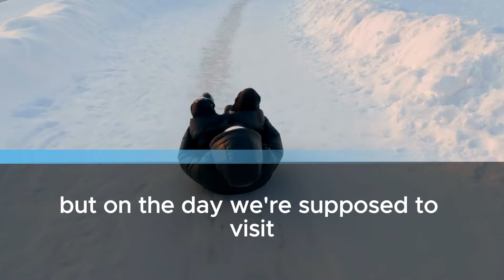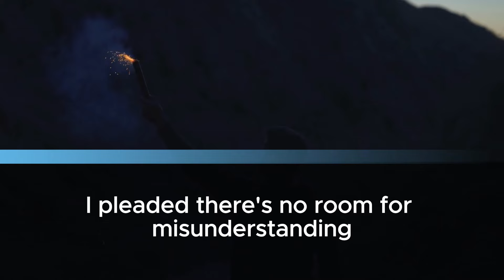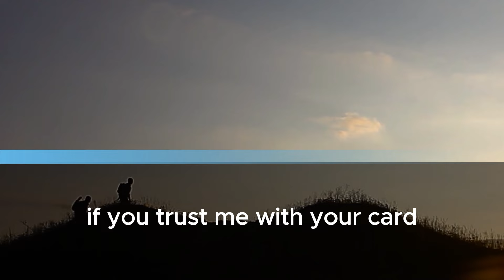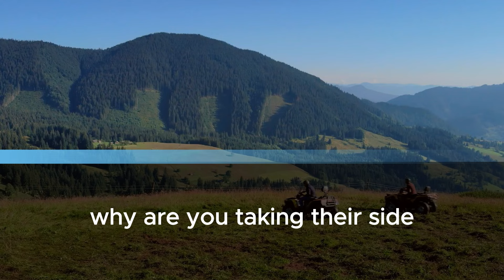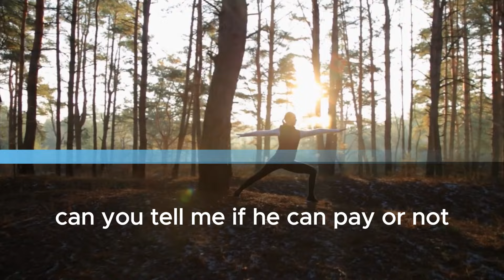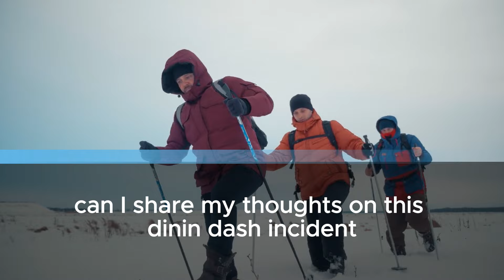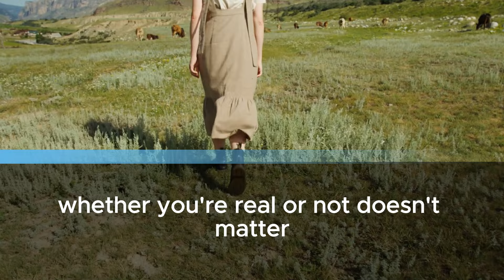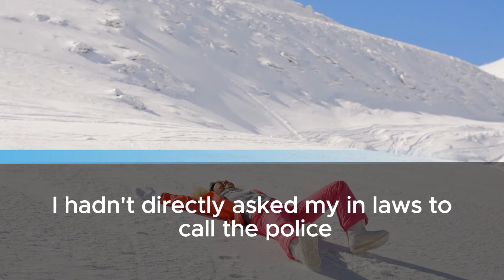The $3000 Steak Mystery: Finding Out Why My Toddler Had a Fancy Meal at Grandma's House!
"Someone came to our house saying Emma didn't pay for a $3,000 meal at a fancy restaurant," said a chef. He looked serious. But that couldn't be true. Emma wouldn't do that. I stood firm against them, even though they seemed angry.